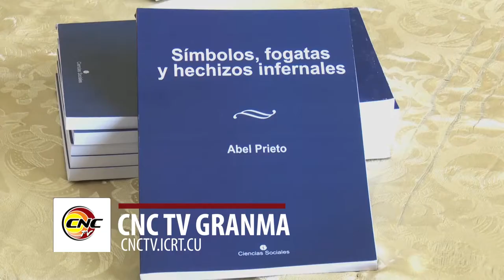Presentan libro de Abel Prieto en contexto Fiesta de la Cubanía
La vigésimo sexta edición de la Fiesta de la Cubanía inició esta mañana en la ciudad granmense de Bayamo. El jubileo honra a nuestra cultura desde todas las manifestaciones del arte e incluye en sus propuestas más de medio centenar de actividades. Entre ellas destaca la presentación del texto ¨Símbolos, fogatas y hechizos infernales¨ escrito por el intelectual Abel Prieto Jiménez.